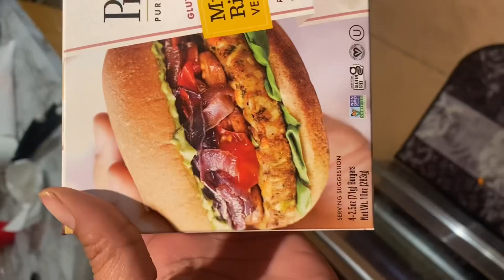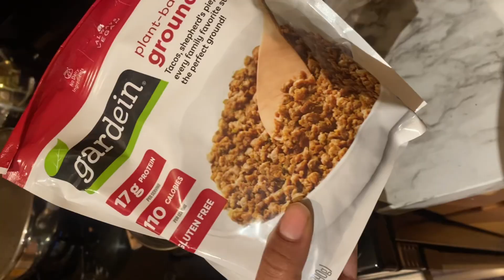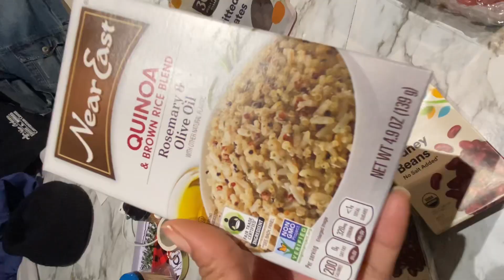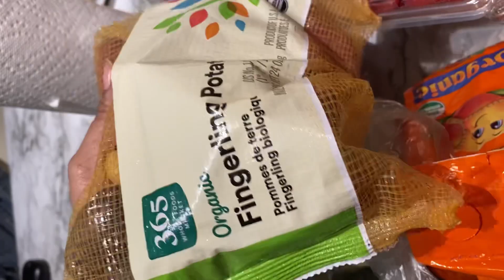Plant Based journey + vegan grocery haul + why we stopped KETO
Hey y’all! We’ve been eating plant based since 3/20/23! This journey is just beginning for us and we are loving the ride!

One of my favorite Black & Vegan bloggers on YouTube is ​⁠@Shakaylafelice! She inspires me so much so if you’re just starting a plant based lifestyle, I suggest you give her a channel a try!